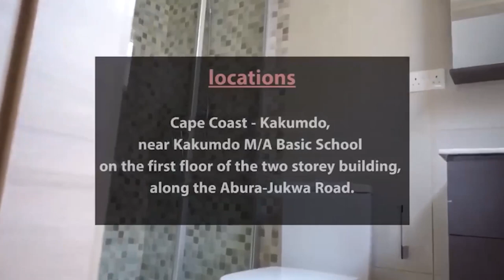Nana Amoako Atta reveals all the secrets in Kente clothes and how to clothe them👌👌